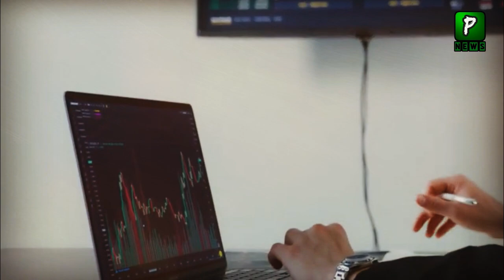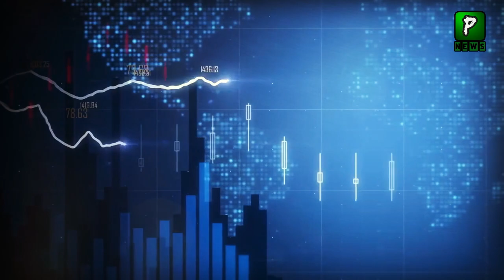After Pakistan Russia’s Central Bank Makes Big Decision about Cryptocurrency